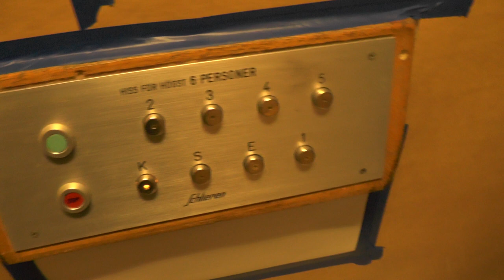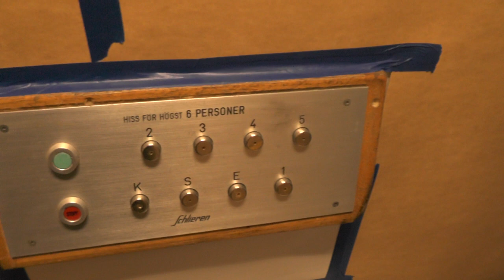Old Schlieren Traction Elevator @ Harrgatan 8, Nacka, Sweden!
ELEVATOR INFORMATION!

Manufacturer/Tillverkare: Schlieren
Model/Modell:
Installation year/Byggår:
Floors/Antal våningar: 8 = K S E 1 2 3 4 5

Location/Adress: Harrgatan 8, 133 41 Saltsjöbaden (Fisksätra, Nacka) SWEDEN!
Camera/Kamera: Panasonic HC-V720!